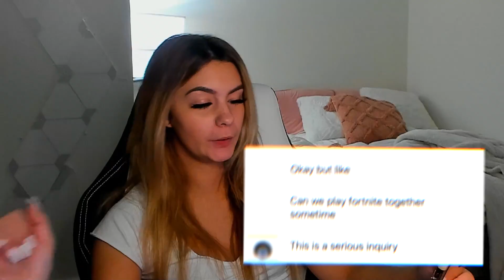Reading My WEIRDEST Instagram DMs!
Reading My WEIRD and CREEPY Instagram Messages!
♡ Code: VOHLII in the Fortnite item shop